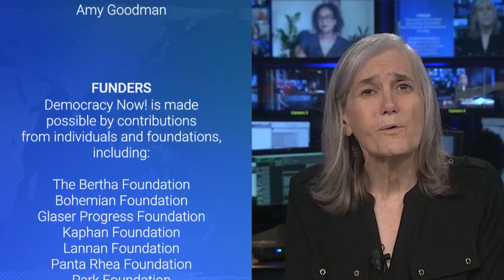Albert Woodfox Dies of COVID; Loved Ones Remember the Life & Legacy of Famed Political Prisoner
We speak with Michael Mable about the life and legacy of his brother, Black Panther activist and political prisoner Albert Woodfox. Woodfox spent nearly 44 years in solitary confinement at the Louisiana State Penitentiary after he was wrongly convicted of murdering a prison guard. Woodfox's conviction was overturned for the third time in 2013, and he was eventually released in 2016. "His legacy was based upon change," says Mable. "He was a free man, and he's free now." We also speak with his fellow "Angola 3" member Robert King and Woodfox's longtime attorney Carine Williams. "He understood his reasoning for existing," says King on Woodfox's legacy. "He won't be forgotten."